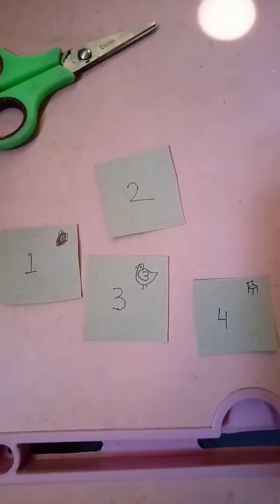Membuat flashcard angka dari barang bekas | Belajar angka sambil bermain untuk anak